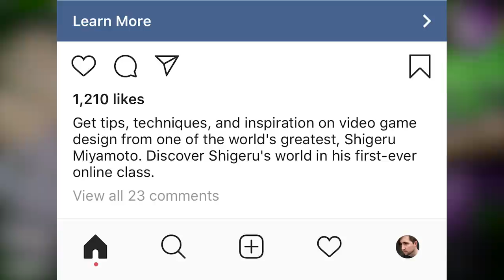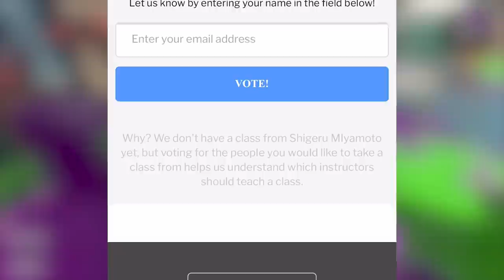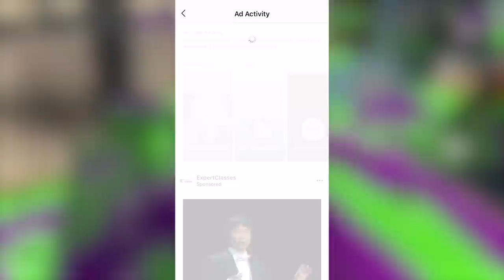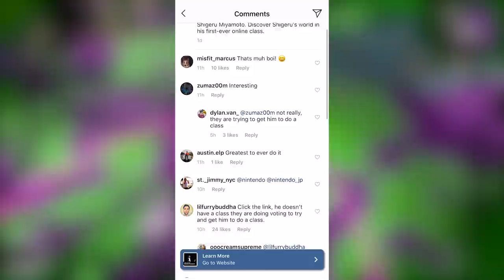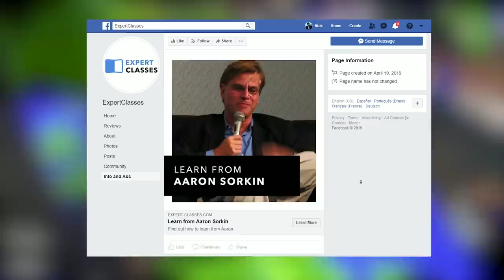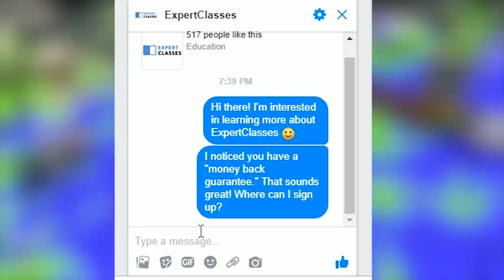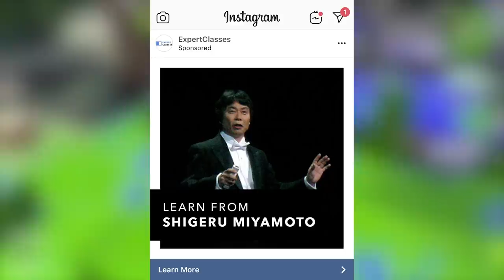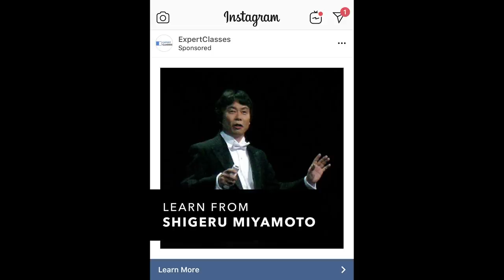The Shigeru Miyamoto Instagram scam